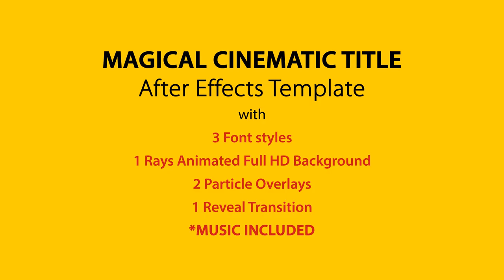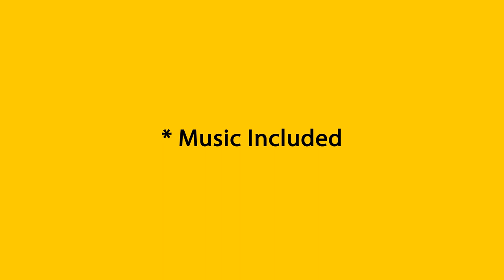Magical Cinematic Title After Effects Template | ASL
Magical Cinematic Title - AE Template from Animation Source Library

Includes
- 3 font styles
- 1 Full HD Rays background
- 2 Particle overlays
- 1 Reveal Transition
- MUSIC Included

Needed AE CS6 or higher versions

Thanks To:

- Music used from Now You See Me 2 Trailer,